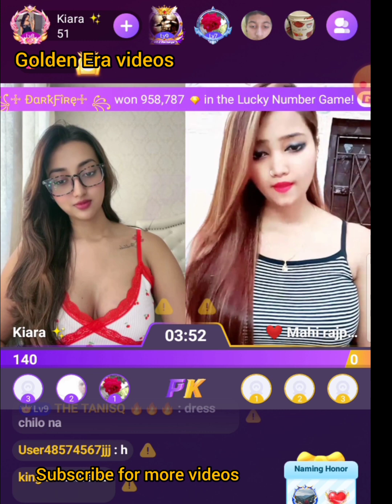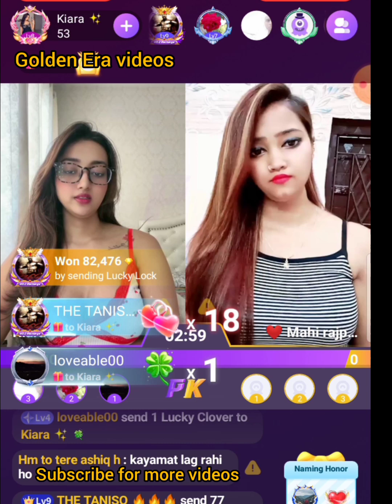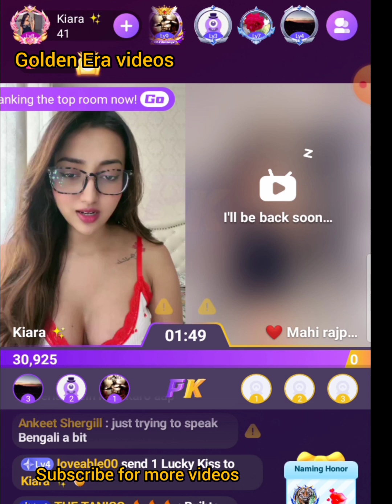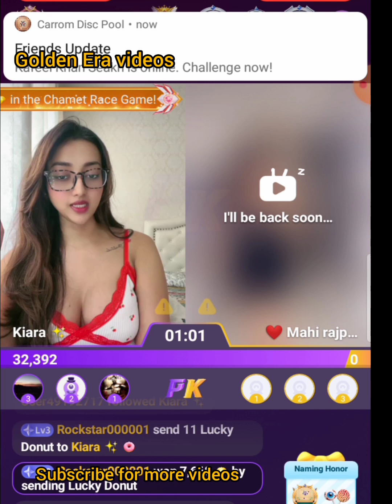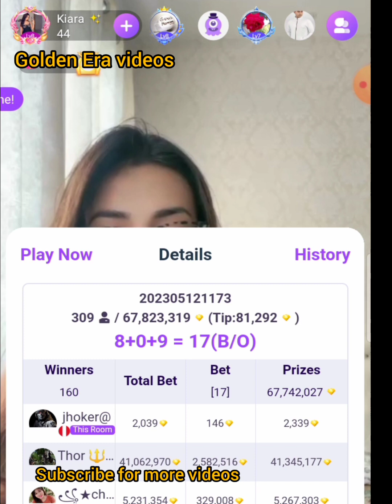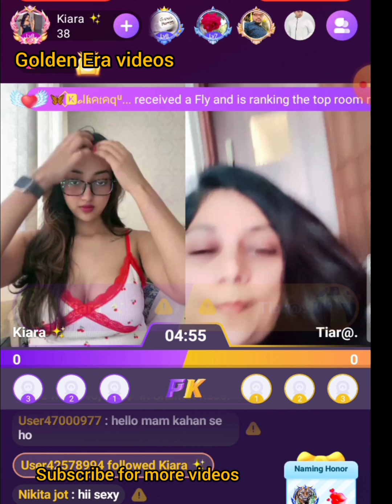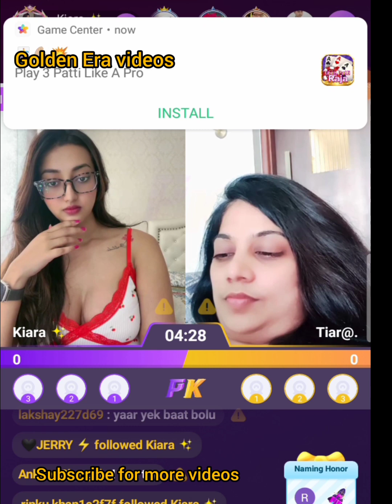Two hot desi bhabhi in new bigo pk video 2023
Two hot desi bhabhi in new bigo pk video 2023tango live
bigo hot live
bigo live hot
bigo live russian
ligo challenge bigo live
periscope bigo live russia
bigo live wikk wikk 2022
bigo live rusia
bigo live hot cocomelon 2022 ligo challenge twerk
periscope live
bigo show
hot bigo
bigo girls
bigo russia
bigo russian
bigo dance
bigolive russia
bigo tango
bigo ligo
Bigo pk punishment
bigo murga punishmet
Bigo hot bhabhi video
Desi bhabhi romantic video
Desi bhabhi live broadcast
hot bhabhi bigo pk live
nutter tik tok
nutter ka chakla
sexy aunty romantic video
sexy village aunty
sexy nutter questions